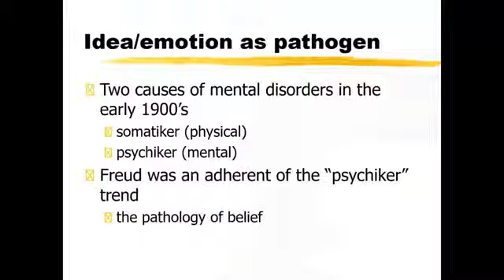Is Manic Depression psychological or physiological Jordan Peterson on Mental Disorders